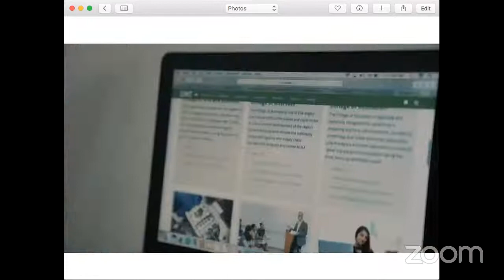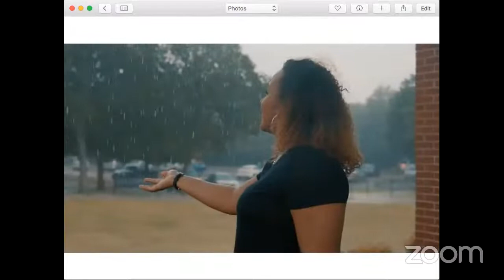Health Seminar - Anxiety